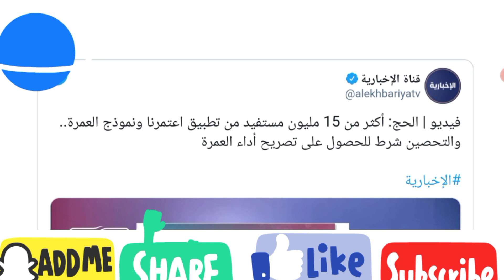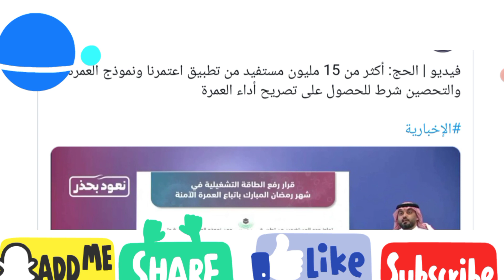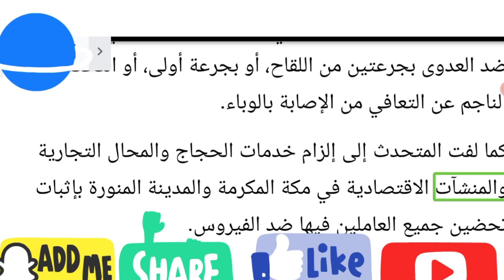السعودية تشترط التحصين من كورونا للحصول على تصريح!!!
أكدت الحكومة السعودية أنها طرحت التحصين ضد فيروس كورونا شرطا أساسيا لحصول المواطن على تصريح لأداء مناسك العمرة.